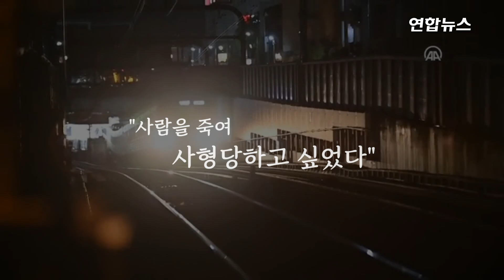조커 복장男 도쿄 전철 무차별 공격…승객들 "핼러윈 장난인 줄" / 연합뉴스 (Yonhapnews)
조커 복장男 도쿄 전철 무차별 공격…승객들 "핼러윈 장난인 줄"
    (서울=연합뉴스) 일본 도쿄 전철 차량에서 흉기를 휘두르고 불을 질러 10여 명을 다치게 한 20대 남성이 영화 '배트맨'에 나오는 '조커' 복장을 하고 있었던 것으로 전해졌습니다.

    핼러윈데이(10월 31일)에 조커 복장을 한 이 남성이 흉기를 들고 있어 전철 승객들은 장난으로 여기고 방심했다가 변을 당했습니다.

    짧은 금발 머리의 범인은 녹색 셔츠에 보라색 코트를 걸치고 있었는데요.

    범인이 무차별적으로 휘두른 흉기에 찔린 60대 남성이 의식불명 상태에 빠지는 등 10여 명이 다쳤습니다.

    이 남성은 전철 안에 불까지 질렀는데요.

    범행 후 태연하게 담배를 피우다 경찰에 체포됐는데, "사람을 죽여 사형당하고 싶었다"고 진술한 것으로 알려져 충격을 주고 있습니다.

    영상 보시겠습니다.

    [제작 : 진혜숙·서정인]
    [영상 : 로이터, 트위터]